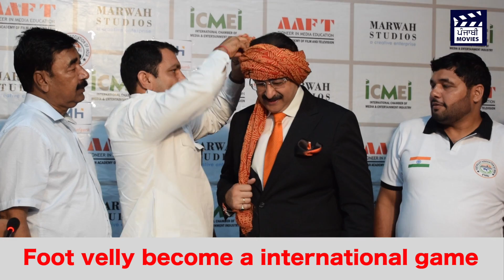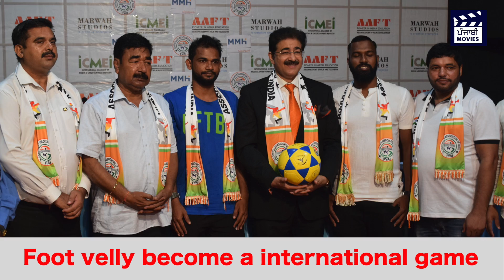मारवाह स्टूडियो में 14 सितंबर 2019 को फुटवॉली संस्थान के लिए प्रेस कॉन्फ्रेंस का आयोजन किया गया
नोएड़ा के मारवाह स्टूडियो में 14 सितंबर 2019 को फुटवॉली संस्थान के लिए प्रेस कॉन्फ्रेंस का आयोजन किया गया